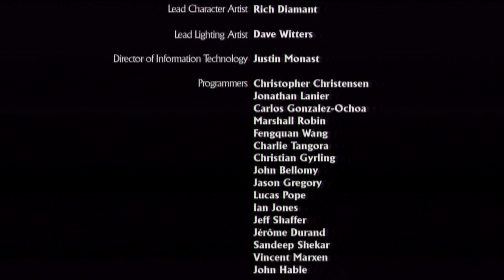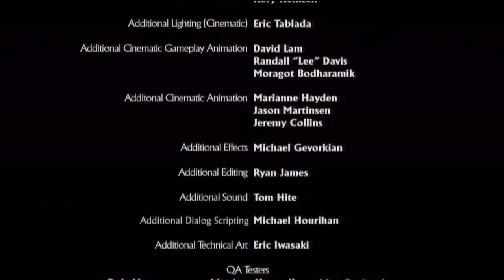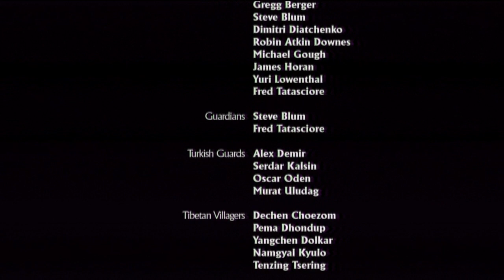Uncharted 2 Among Thieves Playthrough ep 37: final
Please leave feedback guys, it would help my channel out and myself as I continue with making videos.

My Playthrough or run through of Among Thieves campaign before Drakes Deception comes, hope you enjoy. Please check my other playthrough of Uncharted Drakes Fortune as well :)